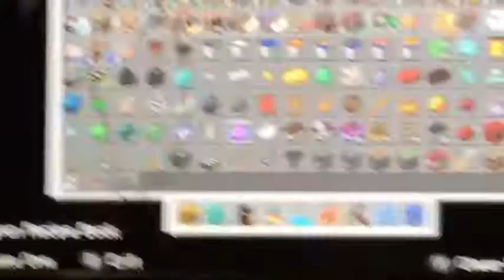The (finished) rainbow colored house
If ur reading this he really didn’t finish the house it’s just that I was tired and didn’t want to do anymore of it